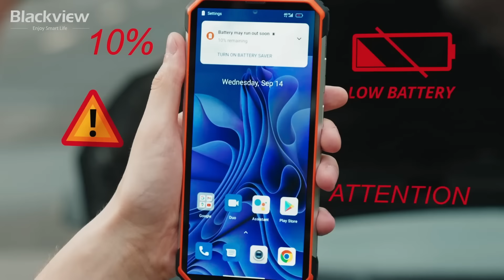Blackview BV7100: 13000mAh Battery | Keep Peace of Mind in Any Emergencies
Blackview BV7100 is coming BlackviewSuperBrandDay. World's First Fastest Android 12 13,000mAh Large Battery Rugged Phone

If you find your smartphone reaching for your charger or power bank very often when working, traveling, or adventuring, then Blackview BV7100 provides the ultimate solution.  It has a whopping 13,000mAh battery that delivers 15 hours of gaming, 15 hours of video watching, 23 hours of web browsing, 50 hours of calling, 70 hours of music, and 1,152 hours of standby. Dual electric cores technology is much safer, more stable, and lasts longer than traditional single-core batteries. It supports a 33W fast charge to top off the phone quickly in about 200 mins. The reverse charge function is also of much use. Connect your TWS earphones to the phone when out of power to borrow some juices.